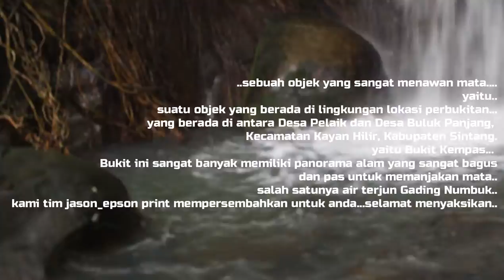Wisata Alam Bukit Kempas Raya Kayan Hilir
Keindahan pemandangan Bukit Kempas Raya beserta air terjun di salah satu desa tepatnya desa pelaik, kec. kayan hilir kabupaten sintang.